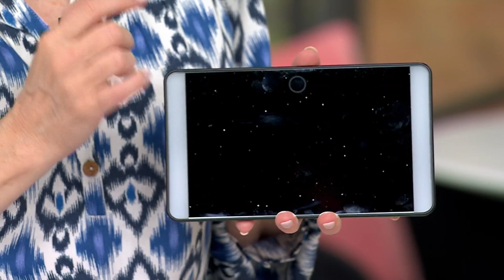Esses Automotive By Bernini LED On-the-Go Car Visor Mirror on QVC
Esses Automotive By Bernini LED On-the-Go Car Visor Mirror

Straining to check your look in the rearview mirror? Make it easy to get a full view while you're on the go with this car visor mirror. It easily attaches to any vehicle's visor and offers three light modes, so you can clearly see in any lighting condition. (Recharge right inside your car with the included cord!) From Esses.